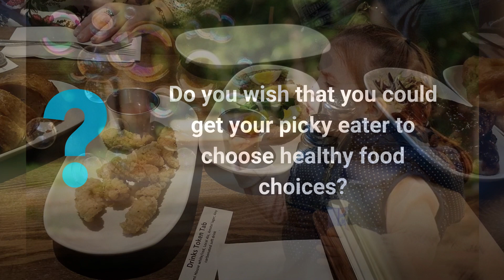How to Get a Picky Eater to Choose Healthy Foods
Do you wish that you could get your picky eater to choose healthy food choices? Kids are picky eaters by nature and most will refuse to try new foods based upon how it looks or smells, even if it contains ingredients that they normally would eat. From my experience, when my kids were little I would introduce them to healthy food choices.